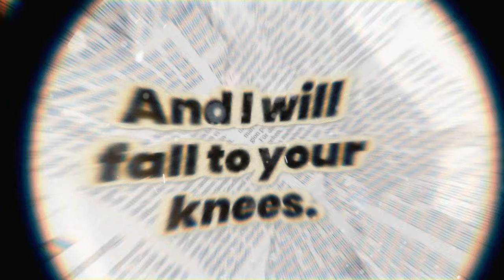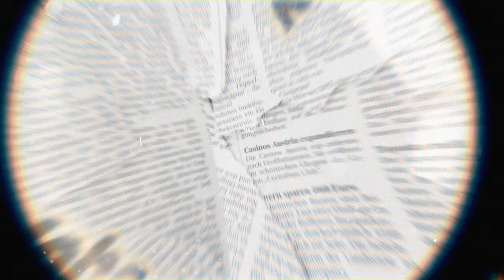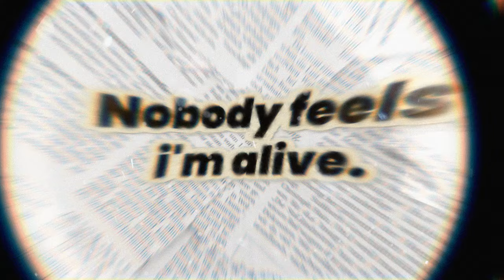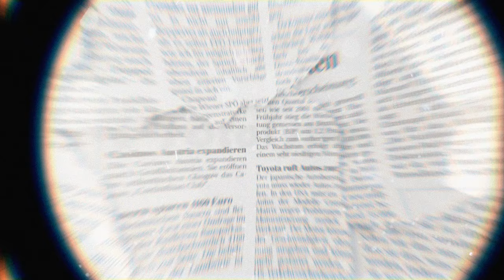Killsorrow - Wasteland Chronicles - Prototype (2024) lyrics video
The Wasteland Chronicles, the newest album from Poland's Killsorrow, follows the journey of a father and daughter trapped in a post-apocalyptic world. Searching desperately for water and food, their journey takes a dangerous turn when they are ambushed by bandits prowling the wastes...

Single taken from "Wasteland Chronicles" (2023) album
Music producer: Fredrik Nordström, Studio Fredman

Lyrics:

Prototype

I am an empty vessel.
Fill me feed me,
And I will fall to your knees.
Hit me in the face and teach me a lesson.
I will never give back like a good son.
I wanna kill somebody,
I wanna know,
That I mean something.
Ref
I'm not human, I'm a prototype.
Nobody feels i'm alive.
I was created against my will,
Never losing my cold-blooded chill.
I'm the most dangerous of all,
With nothing to lose, hear my call.

Killsorrow are:
Piotr Ogonowski - vocal
Michał Sokół - music, guitars
Kamil Kułaj - drums
Paweł Karabiniewicz - bass
Krystian Manda - guitars